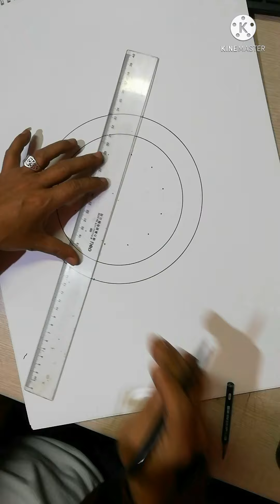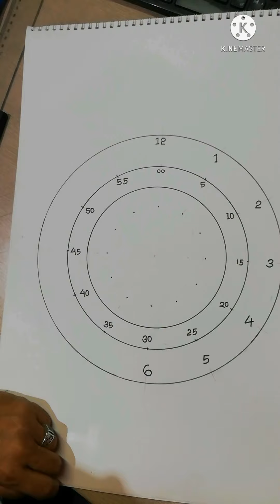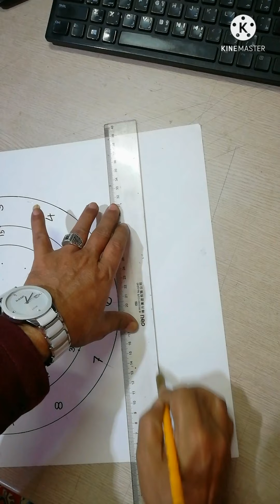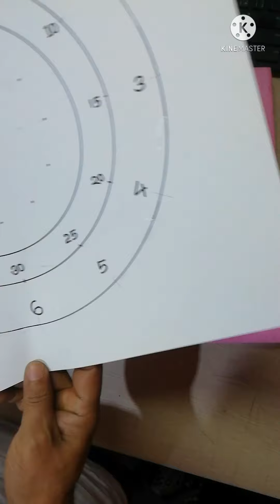May 5, 2022